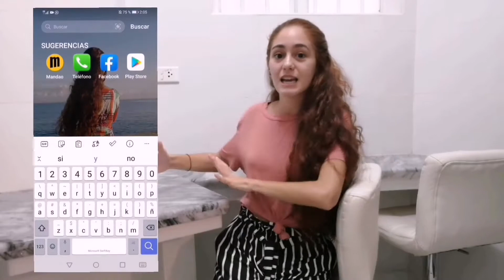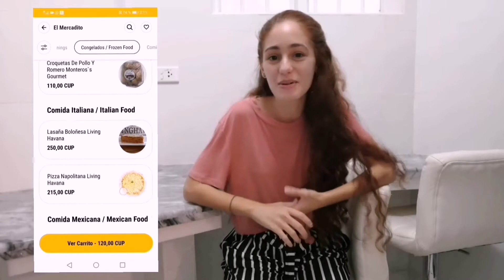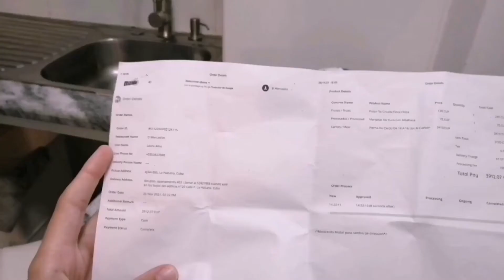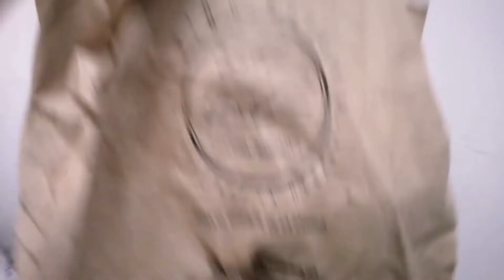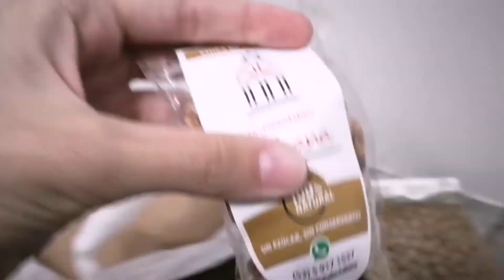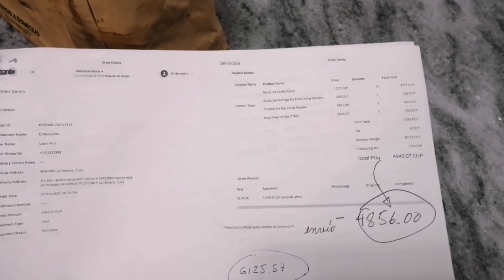Comprando comida sin cola, en moneda nacional y con calidad en Cuba. Por una aplicación. Mandao.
Las entregas de El Mercadito  son los miércoles de 10am a 7pm y los sábados de 2pm a 7pm.

Precio de las cosas que compré:
Pulpa de ciruela- 120cup
Maripitas de yuca- 75cup
Pierna de cerdo- 3410cup
Bistec de cerdo 5L- 1257cup
Bistec de pechuga de pollo- 285cup
Picadillo de res- 450cup
Ropa vieja- 250cup
Pepinos- 75cup
Brotes de girasol- 90cup
Pan antesanal- 180cup
Maní japonés- 385cup
Chips de plátano deshidratado- 62.5cup
Dulce de coco- 170cup

Datos sobre mi:
Nombre : Laura
Edad: 21 años
Color del cabello: Natural, pelirrojo.
Estudio: Sociología
Nacionalidad: cubana y vivo en mi país.
Signo Zodiacal: Geminis